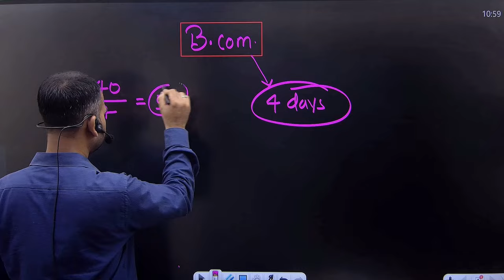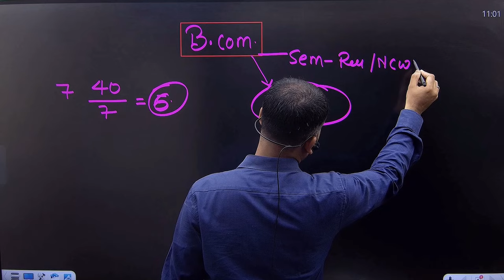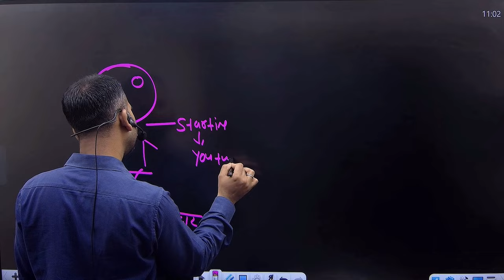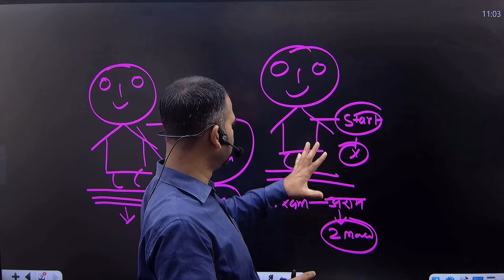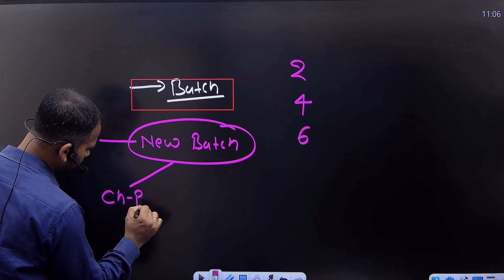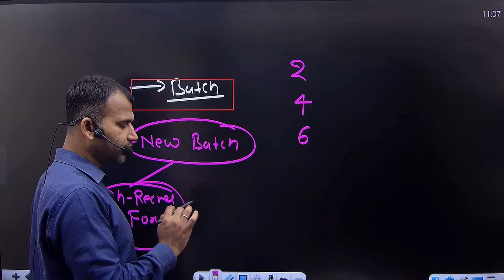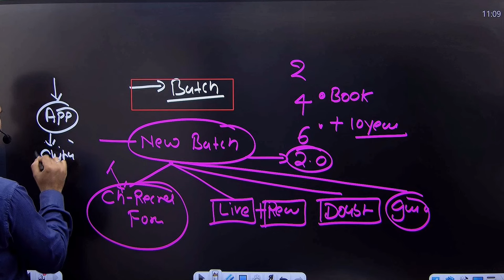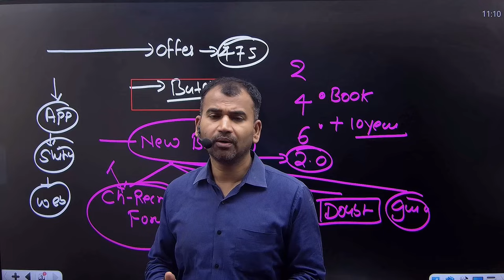last chance for bcom | 40 days study plan | b.com class | By ANUJ SIR